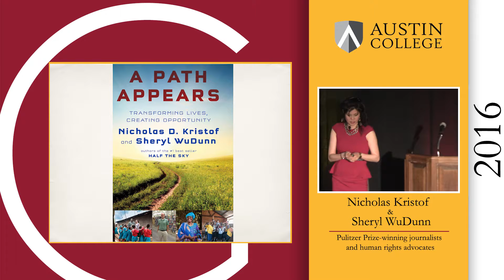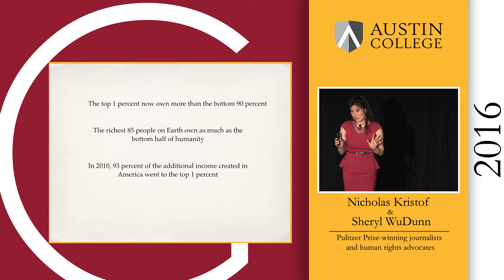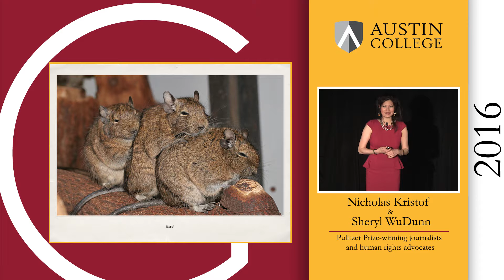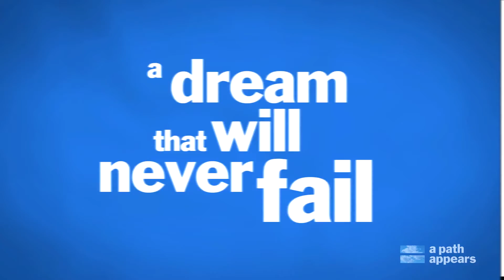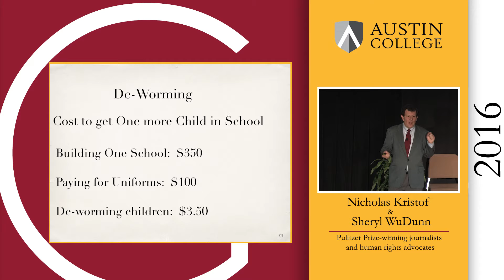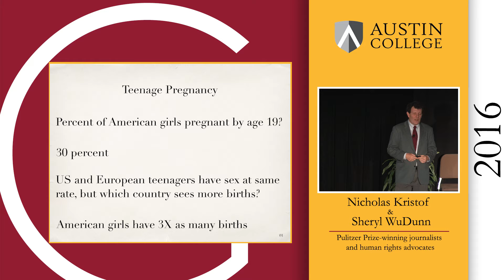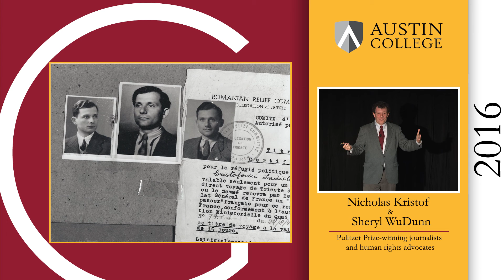2016 Posey Leadership Award - Nicholas Kristof - GO! Forum at Austin College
President Dr. Hass and Andrew McMillan '16 welcome Pulitzer-Prize winning journalists Nicholas Kristof and Sheryl WuDunn to Austin College for the 2016 Posey Leadership Award. Together, they raise awareness and support for the victims of oppression all across the world.